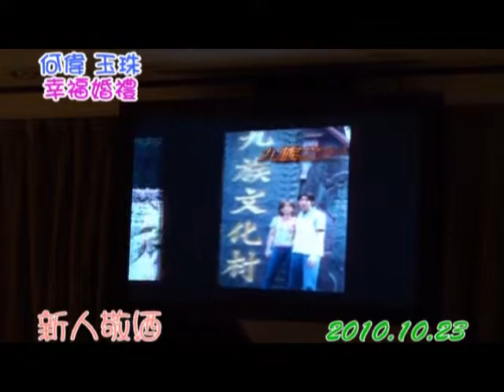【尼爾婚攝】20101023 何偉&玉珠 訂結婚#5 新人敬酒